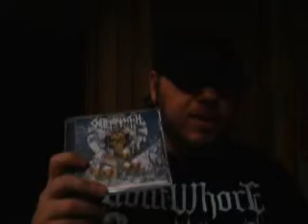Skeletonwitch Discography Review Pt 1 Beyond the Permafrost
Beyond the Permafrost Review